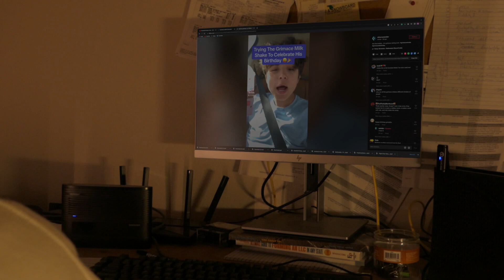The Grimace: Blood Bound Official Trailer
LEAN!